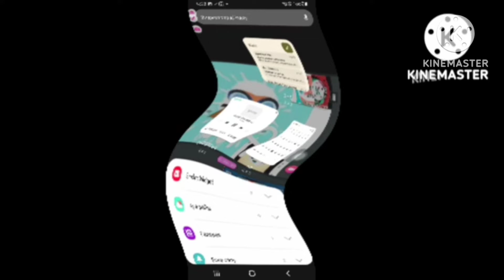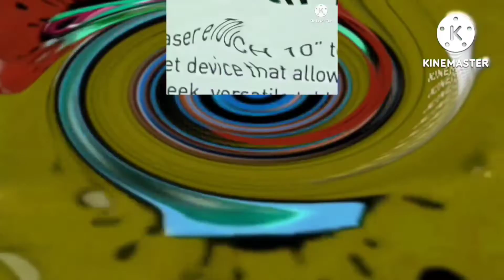I Hate Does Respond 330 Powers More!!!!!!!!!!!!!